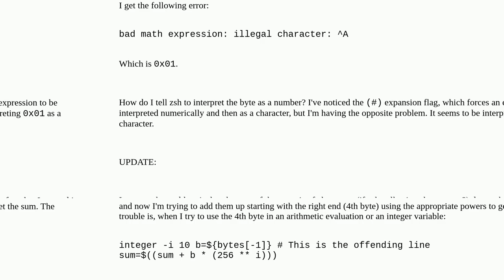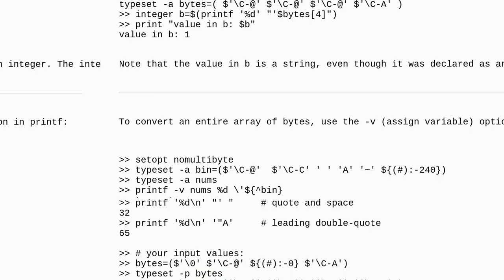zsh - bad math expression: illegal character: A - when trying to read 0x01 from a file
A special thanks goes out to the community

  zsh shell